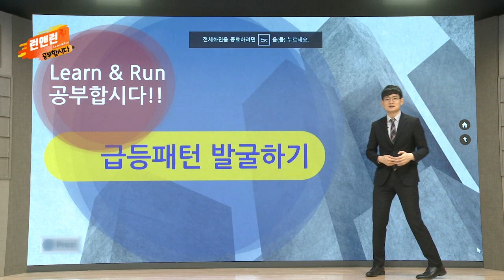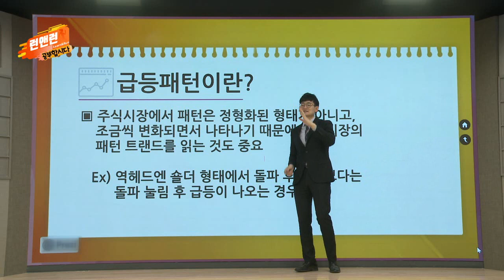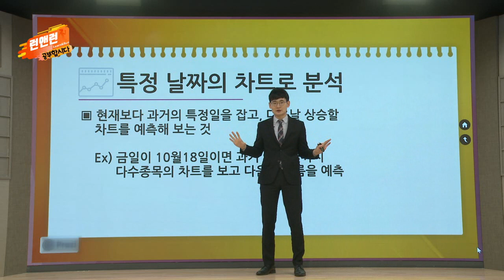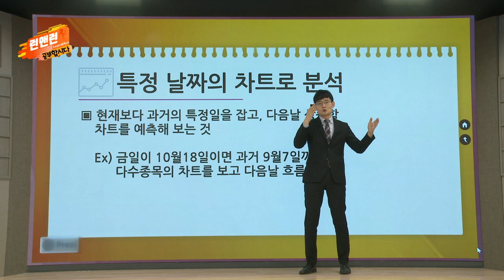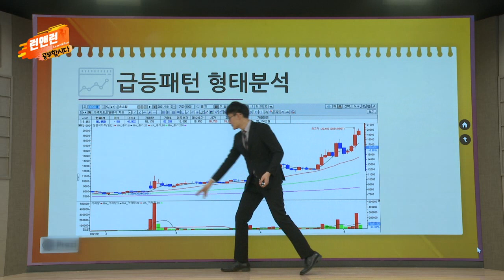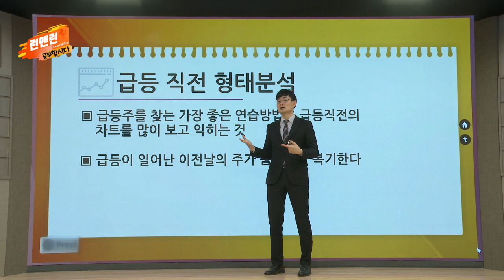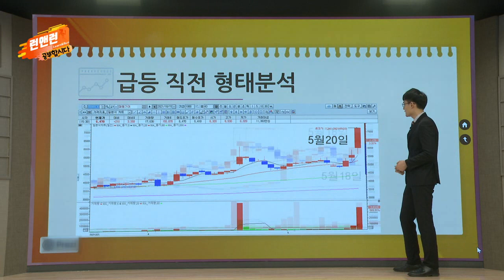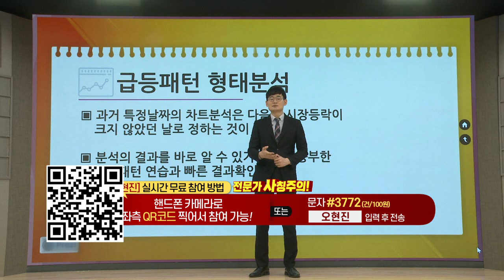급등 패턴 발굴하기_공부합시다_이데일리맵 오현진_런앤런 68회 (20220528)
# 급등 패턴 발굴하기